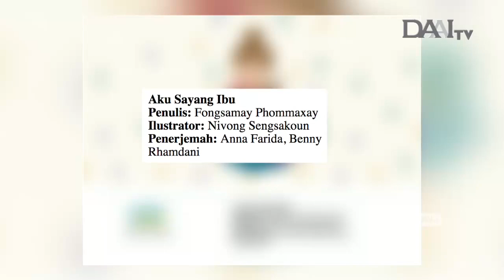Belajar yuk sama Ibu | ”Aku Sayang Ibu” | Dongeng Anak | Cerita Anak | Membaca Nyaring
Banyak yang bisa kita pelajari dari Ibu lho sahabat ceria. Dari pagi sampai malam, ada saja hal yang bisa kita pelajari. Apa saja yah?